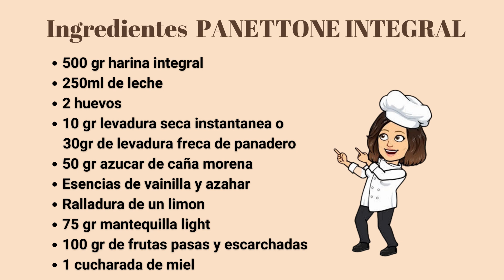PANETTONE O PAN DULCE INTEGRAL Y DELICIOSO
✍ VER LOS INGREDIENTES 👇👇👇
Sin duda el pan más Navideño es el panettone, un pan muy esponjoso y dulce que no suele faltar en las mesas, para celebrar esta fechan tan festiva de la pascua.
Tiene un masa tipo brioche con pasas y frutas escarchadas. Este en concreto al tener la harina integral, sigue manteniendo esa masa esponjosa, pero no tanto como el brioche, aunque no tiene nada que envidarle, la verdad.
Para esta receta he utilizado los moldes de papel especiales para panettone de tamaño mediano adecuado para masas de entre 400 y 500 gramos. Lo bueno que tienen es que no se abren en el horneado y no se necesita molde metálico especial.
La amasadora que sale en casi todas mis recetas, de "ayudante, pinche de cocina" es de KitchenAid y la puedes encontrar a muy buen precio AQUÍ:

✍ VER LOS INGREDIENTES 👇👇👇

500 gr harina integral
250ml de leche
2 huevos
10 gr levadura seca instantanea o
30gr de levadura fresca de panadero
50 gr azucar de caña morena
Esencias de vainilla y azahar
Ralladura de un limon
75 gr mantequilla light
100 gr de frutas pasas y escarchadas
1 cucharada de miel